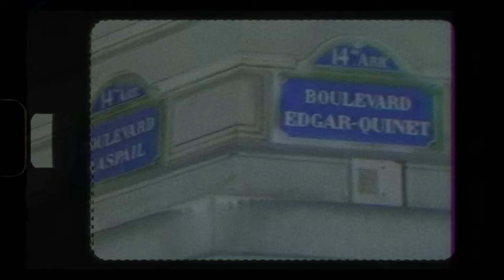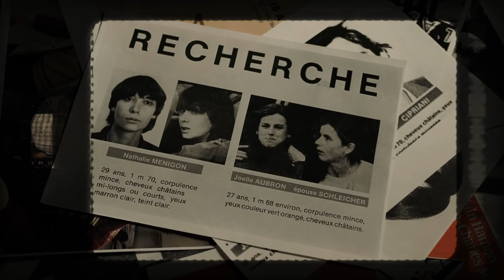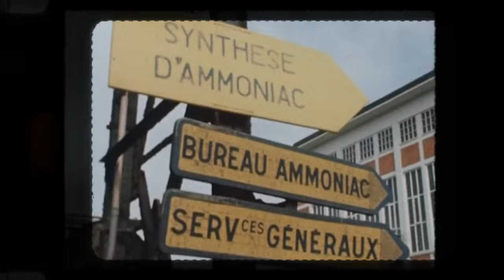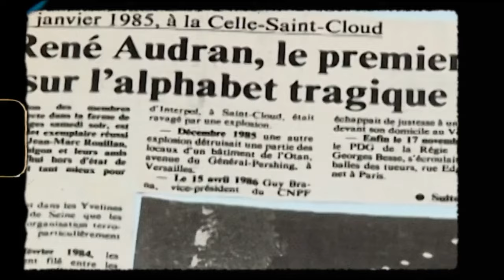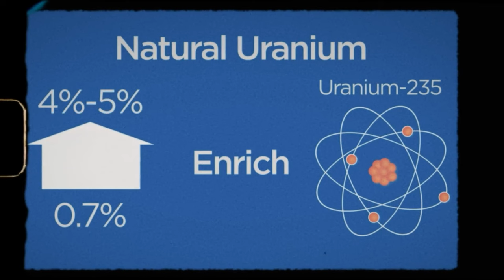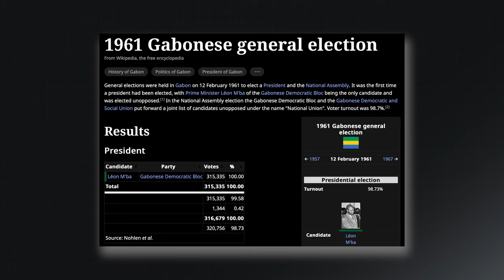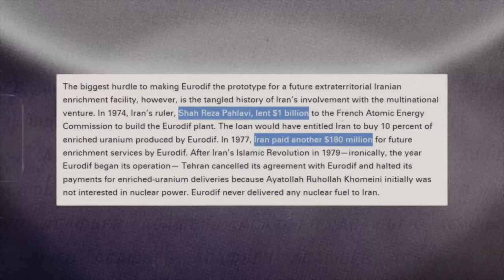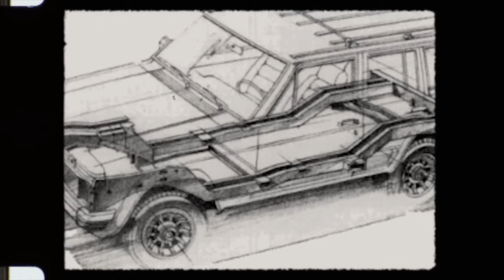The investigation you have never heard about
This is one of the most vague murder and at the same time, so clear when you know the truth. You would be able to get the precise investigation with all the consequences of the George Besse assassination, who was the director of the Renault company.

BTC:
TJE2PPBxbSA2bJmkTW5fQdy7GRWbzwCpPC

ETH:
0xf66c0c63d7ee38f264bb6dfa988d06ecf5fec8d1

If you would like to get a new or used Chinese electric car, follow the link and Cars of Future team will help you to get one.

Music/licenses:
Uppbeat (free for Creators!):